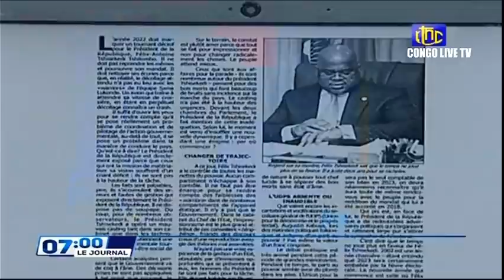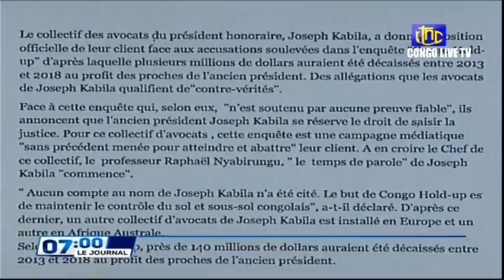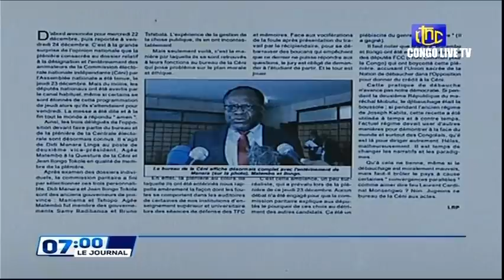🔴RDC : SUIVEZ LE GRAND JOURNAL DE CE VENDREDI 24.12.2021 RTNC EDITION 07H00